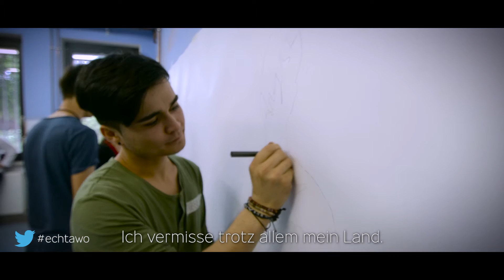Kunstprojekt 'Heimat' mit geflüchteten Jugendlichen in einer Jugendwohngruppe der AWO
"Und ich danke Deutschland für alles."
Die Sprache lernen. Eine Wohnung finden. Eine Ausbildungs- und Arbeitsstelle finden. Geflüchtete Jugendliche sind Menschen wie du und ich. Ein kurzer Ausblick auf bewegende menschliche Schicksale gebündelt und ausgedrückt in künstlerischer Gestaltung . Eine ausführliche Reportage zum Projekt findet ihr in den nächsten Wochen hier.

Menschen unabhängig von ihrer Herkunft, ihrer Religion oder ihrer Hautfarbe zu helfen und ihnen Solidarität und Toleranz zu garantieren, das ist